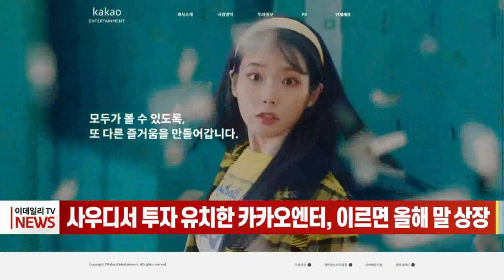카카오엔터 사우디서 투자 유치... 이르면 올해 말 상장 (20230222)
카카오 자회사인 카카오엔터테인먼트가 이르면 올해 연말 유가증권시장에 상장합니다.

오늘(22일) 금융투자업계에 따르면 카카오엔터는 내부적으로 올해 연말이나 내년 초 상장을 목표로 시장 상황을 주시하고 있습니다.

카카오는 이전부터 카카오엔터, 카카오모빌리티 등의 상장을 검토했으나 카카오 자회사들의 '쪼개기 상장' 등의 논란으로 인해 계획을 연기한 바 있습니다.

SM엔터테인먼트 경영권을 놓고 하이브와 카카오 간 분쟁이 격화하는 가운데 카카오엔터의 상장 계획에 SM엔터테인먼트 인수 여부 역시 변수로 작용할 전망입니다.